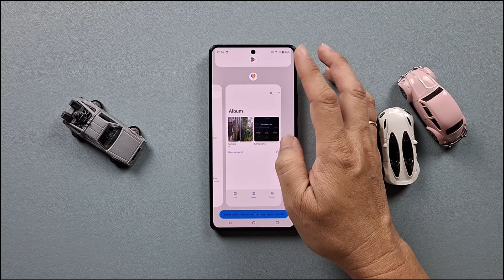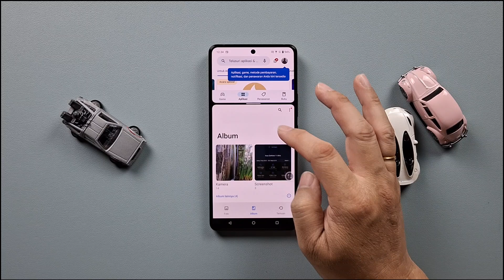Cara Split Screen Zenfone 11 Ultra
Cara split screen Zenfone 11 Ultra. Split screen adalah menampilkan dua aplikasi sekaligus pada layar.
Ingin cari screen protector untuk Zenfone 11 Ultra?